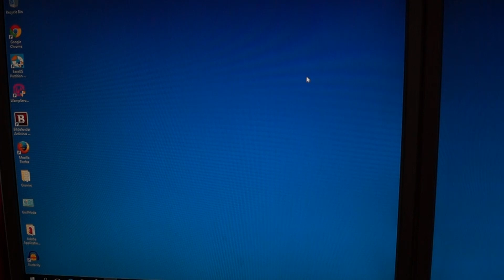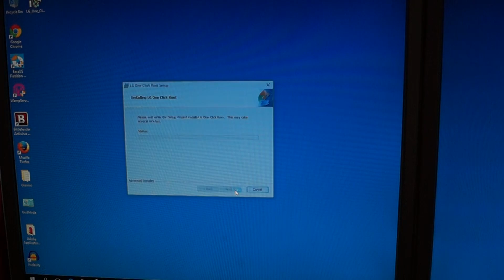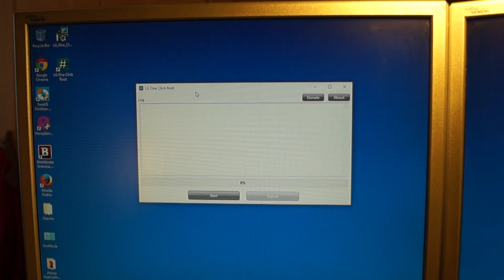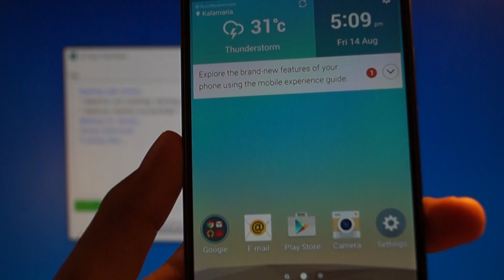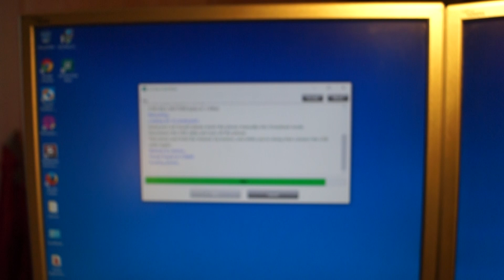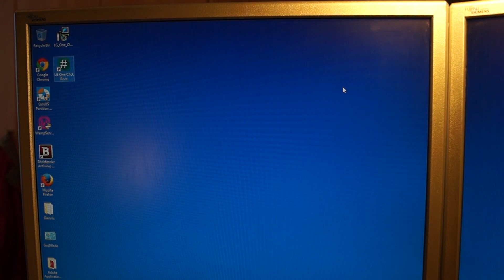How to Root LG Devices Lollipop/KitKat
How to Root LG Devices running Lollipop/KitKat
WARNING: If you root your device, your warranty will be void.
I'm using LG G3 in this video.
ALL SUPPORTED DEVICES:
- LG G3 (all variants)
- LG G3 Beat
- LG G2
- LG G2 Mini
- LG G Pro 2
- LG G Pad
- LG F60
- LG L90
- LG Tribute
- LG Spirit
- LG Volt
- LG G Vista

(If you are on Verizon, download
3) Go to Settings // About phone // Software info // Click 7 times on Build number (until you see the message: "You are now a developer")
4) Go back to Settings // Developer options // Make sure USB debugging is enabled
5) Connect your phone to the computer
6) Run the LG One Click Root application
7) Click start
8) Once an "Allow USB debugging" message is displayed on your phone: check "Always allow from this computer" and click "OK"
9) Wait until the program finishes the executions